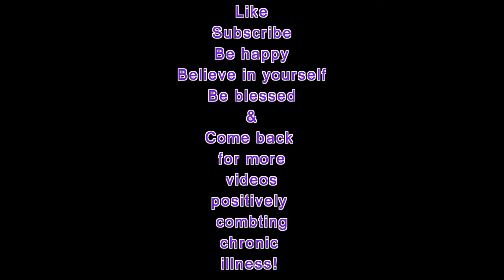Chronic illness vlog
Today was not an easy day but I want to share it with you anyway because the whole aim of my blog and YouTube channel is to positively combat chronic illness but to do that I HAVE to be honest about the tough days too!